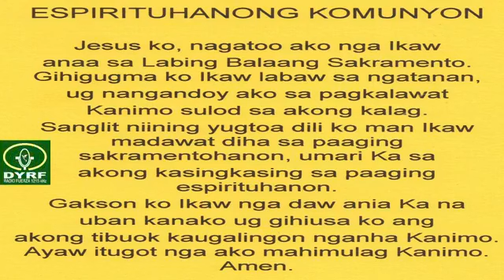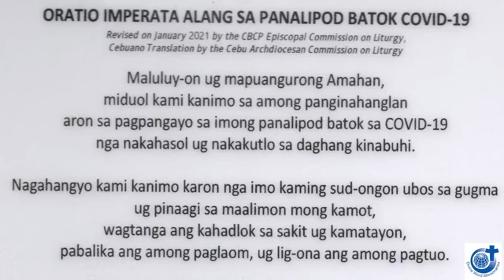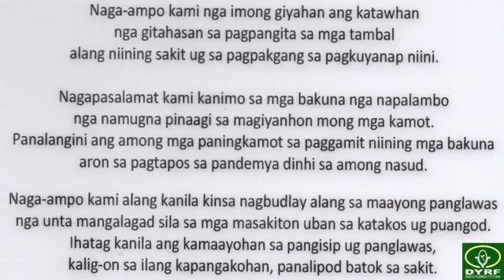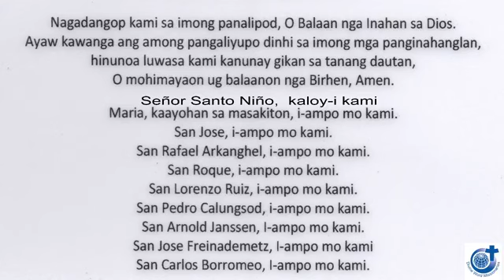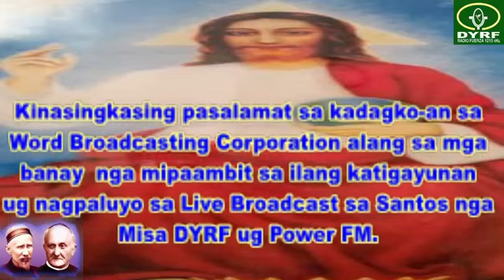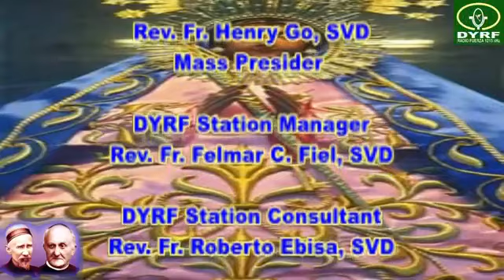CEBUANO MASS FOR OFWs, MISSIONARIES AND MIGRANTS (MARCH 27, 2021)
Cebuano Mass for Overseas Filipino Workers, Missionaries and Migrants
March 27, 2021 at the DYRF Broadcast Studio
University of San Carlos, Cebu City
Presider: Fr. Henry Go, SVD